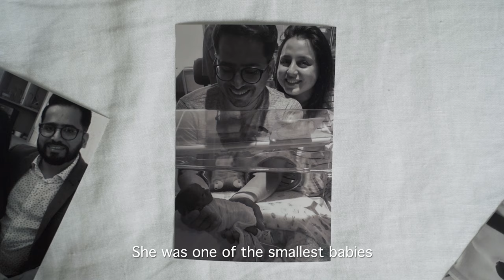She Beat the Odds. The Neonatal Trust + One Percent Collective.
Support The Neonatal Trust with a regular donation through One Percent Collective.

Kainat was excited to become a mum. Piyush couldn’t wait to be a dad. But at 20 weeks, an ultrasound showed that their unborn baby daughter’s growth was ‘suboptimal’. The best-case scenario would be to deliver at 30 weeks. Worst-case scenario – stillbirth.

Before Kainat and Piyush could process that information, they were offered a termination.

“It almost felt like a nightmare. We could not believe this was happening to us. The fear of losing our child was unbearable, but we found the strength and decided against the termination.”

When Amairah was born at 29 weeks, weighing 490 grams (1lb 1oz), she was given a 30% chance of survival, with possible severe disabilities. Kainat and Piyush thought premature babies just sleep and grow in an incubator, then go home. They had no idea what a Neonatal Intensive Care Unit journey could be like.

Amairah spent a total of 128 days in NICU at Auckland hospital. Most days, Kainat and Piyush were there from eight in the morning until eight or nine at night. They didn’t get to cuddle Amairah until 12 days after she was born. During this time they were introduced to The Neonatal Trust.

The Neonatal Trust works to provide and coordinate support to families of premature or sick full-term babies as they make their journeys through neonatal intensive care, the transition home, and onwards.

"At times, as a parent, you need a support person who can just help you mentally. For us, The Neonatal Trust was a godsend."